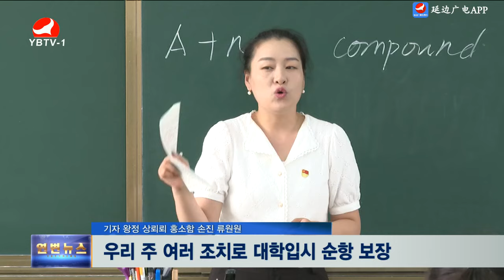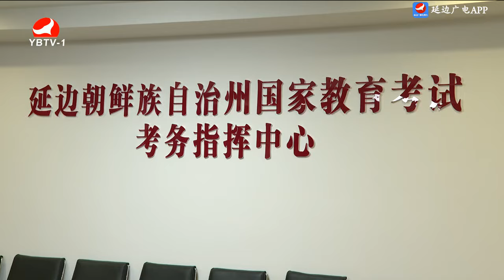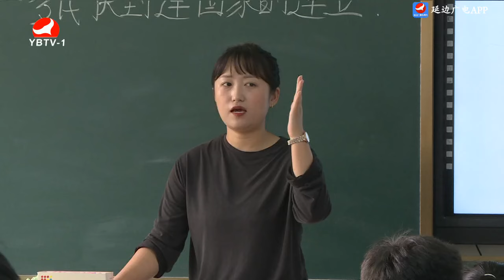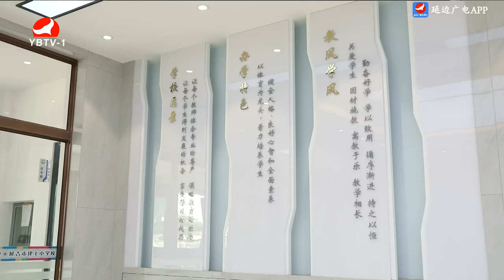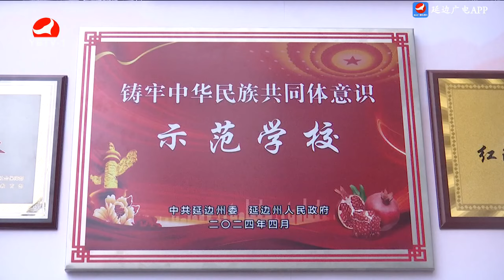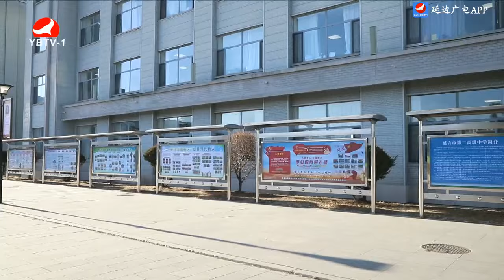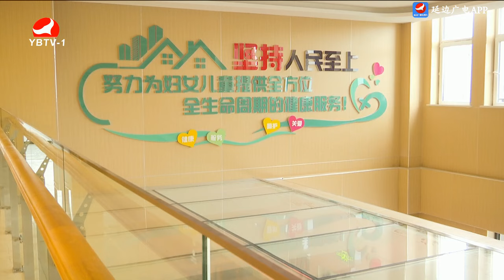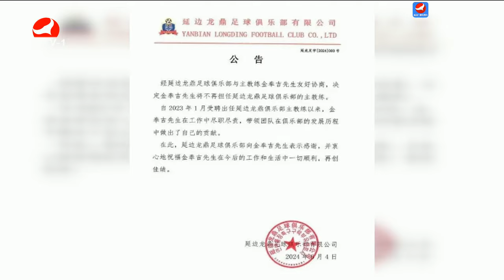연변뉴스 2024-06-5